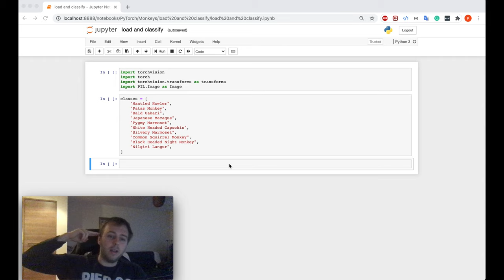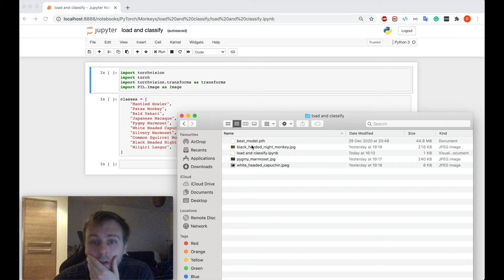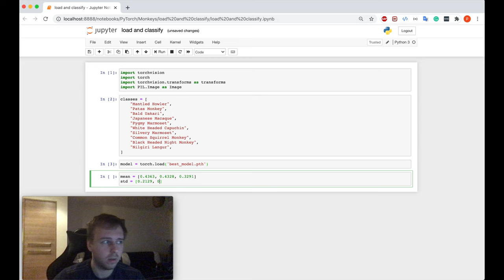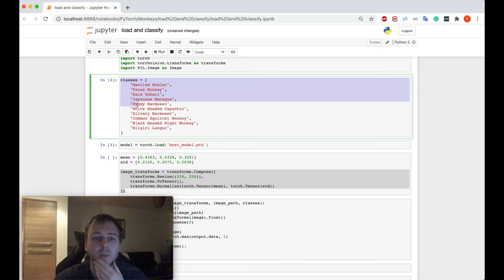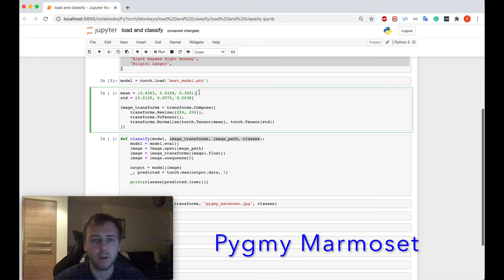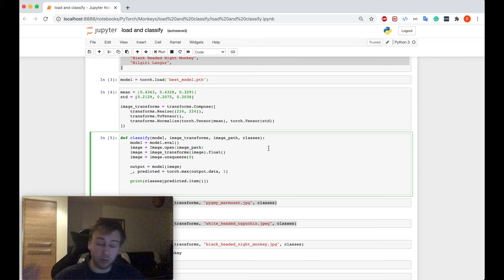[7] Load the model and classify a single image in PyTorch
In this tutorial you will learn how to load the neural network model from the file and how to classify a single image with it after that.